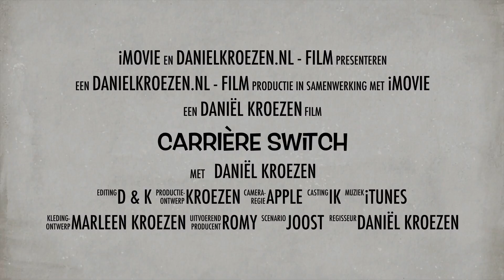Wervingscampagne van JobTrans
Met JobTrans een filmpje gemaakt om hun wervingscampagne kracht bij te zetten.
Nog steeds komt Nederland veel vrachtwagenchauffeurs te kort en dat zal in de nabije toekomst alleen maar toenemen, daarom als je rijden mooi vind en je wilt een toekomst?. wordt dan vrachtwagenchauffeur!
Met dank aan Oegema Transport Dedemsvaart